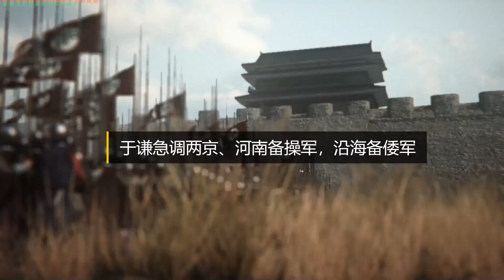北京保卫战：大明22万大军迎战10万瓦剌骑兵！Beijing Defense Battle: 220000 Ming Army vs. 100000 Mongolian Cavalry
Mount & Blade II mod